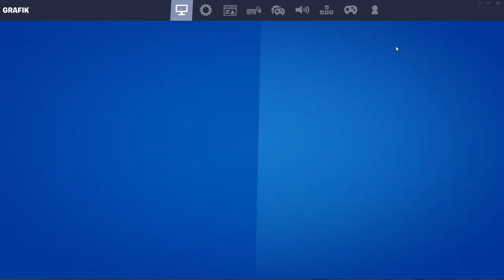FFA Box Fight + Zone Wars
Ein längers Video!